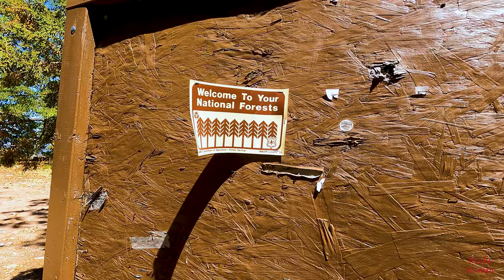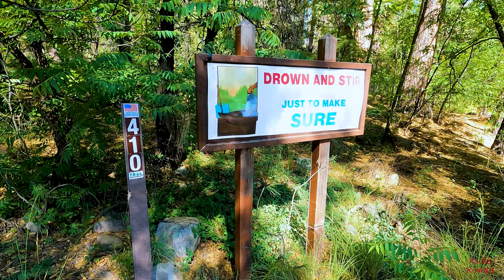Aztec Peak, a cool waterfall and the Ranger having a great day! 177.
Bailey, Collin, Thomas (from @NewZona Rides) and I went on a long days romp and had an awesome day.